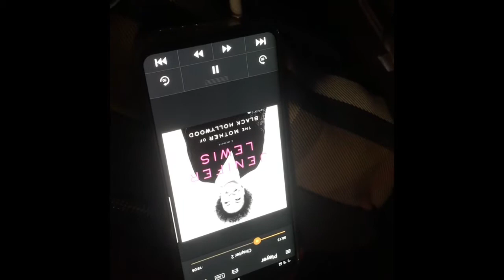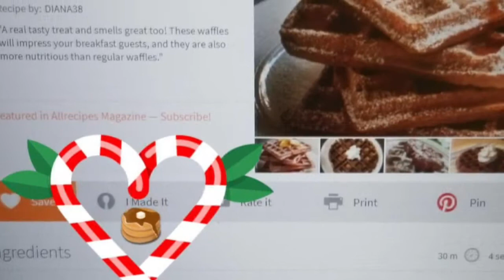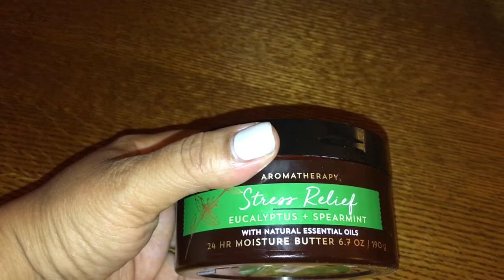Vlogmas-Comfort 🥘 Food, Training, Festive Attire & More!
In this vlog, I take you through the week with me.  Christmas is getting near guys! Are you ready?
I realize that I vlog around the same times in the evening during the week and I'm always watching Family Feud! LOL